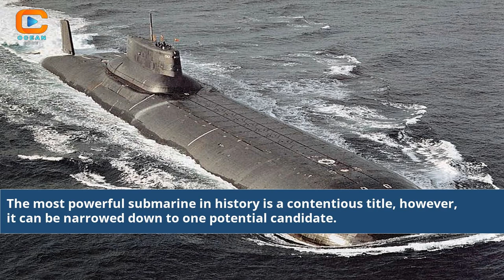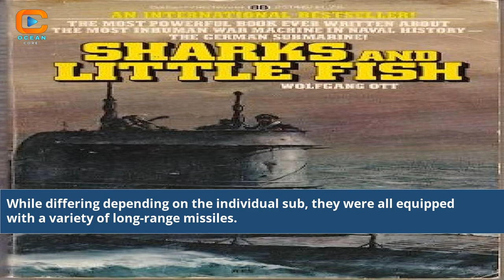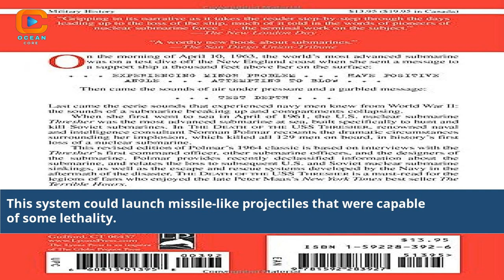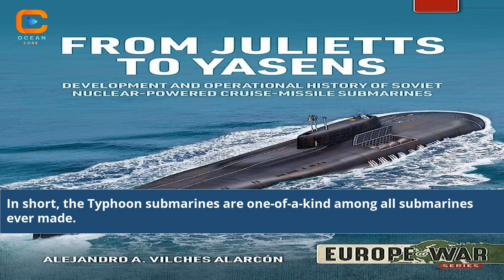What Is The Most Powerful Submarine In History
In this captivating video, we dive into the depths of maritime warfare to reveal the most powerful submarine in history. Join us as we explore the groundbreaking technology, awe-inspiring capabilities, and legendary feats of this remarkable underwater vessel. From its stealthy operations to its strategic impact, we uncover the secrets that made it a true titan of the seas. Get ready to be amazed by the sheer power and ingenuity of this engineering marvel. Don't miss out on this thrilling journey through the annals of naval history.

Most powerful submarine
Historical naval warfare
Submarine technology
Maritime advancements
Underwater warfare
Naval history
Submarine capabilities
Engineering marvels
Strategic impact
Naval innovations
Submarine operations
Naval superiority
Submarine warfare history
Naval warfare tactics
Military dominance